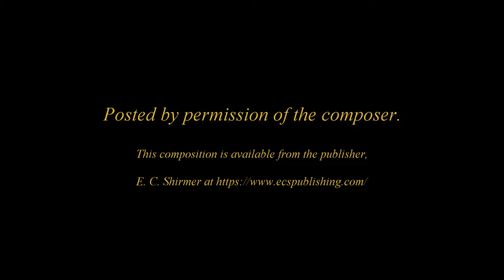Christmas Intrada by David Conte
Ken Cowan plays David Conte's festive "Christmas Intrada" during the dedication concert for the new Reynolds Associates pipe organ at First United Methodist Church, Wabash, IN on December 12, 2021. This video is posted with the permission of the composer. The composition is available from the publisher, E.C. Shirmer,